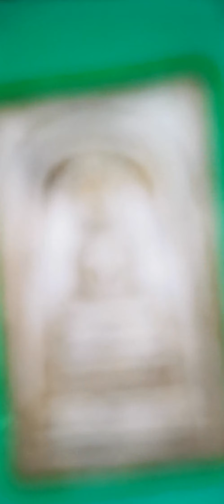พระสมเด็จวัดระฆังพิมพ์ปรกโพธิ์ ด้านขวา8 ด้านซ้าย 9 โดยกิตติศักดิ์ เข้าครอง